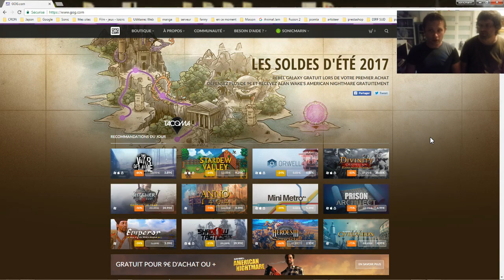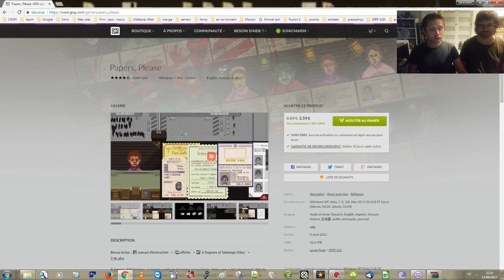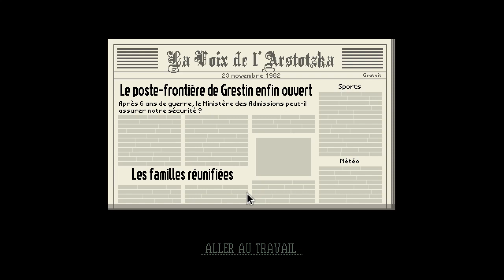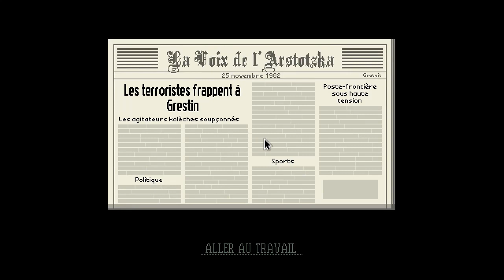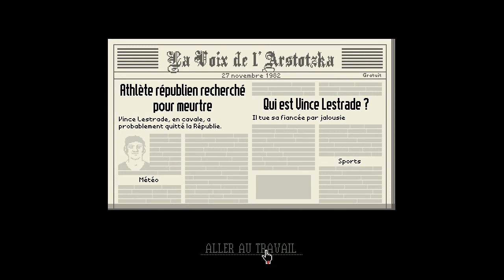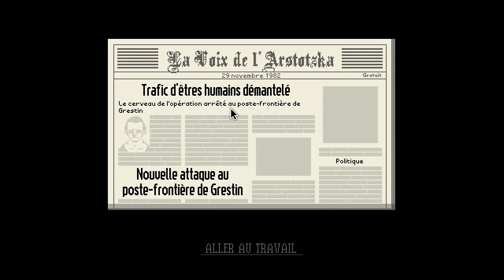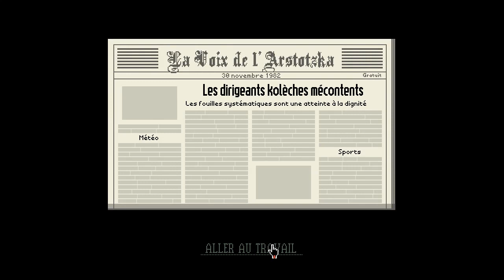[LET'S PLAY] - Papers, please ! - Dans la peau d'un douanier - GOG N°1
Papers, please, en promotion sur GOG, il vaut quoi ?

découvrez la première vidéo de GOG collection, dans la peau d'un douanier !